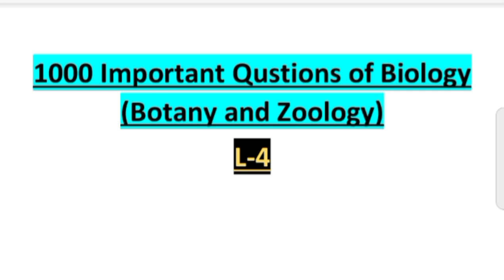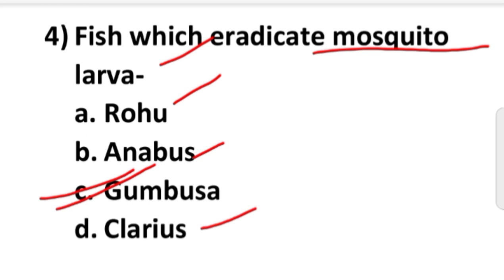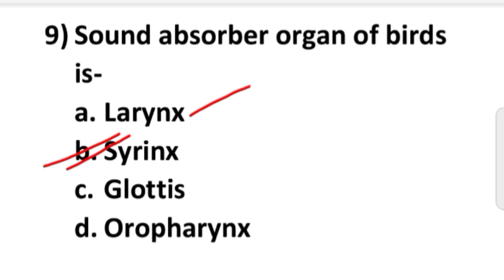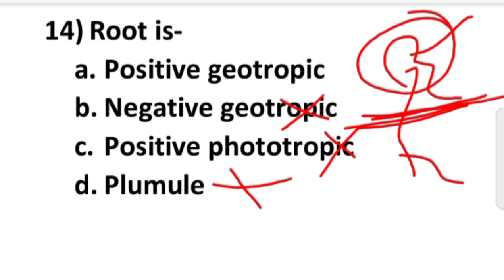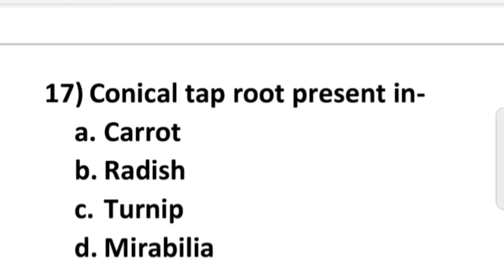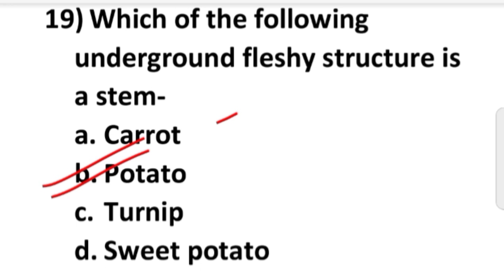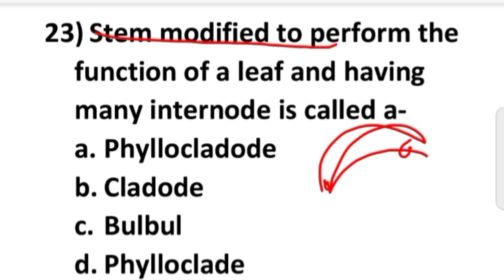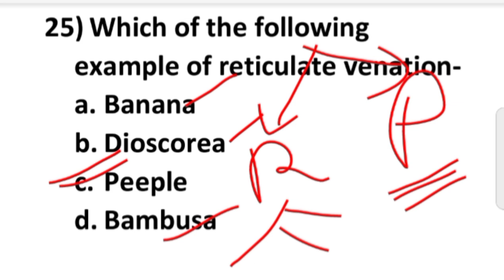1000 Important Qustions of Biology///L-4//for Hp-TET, PGT, TGT all compitative exams///